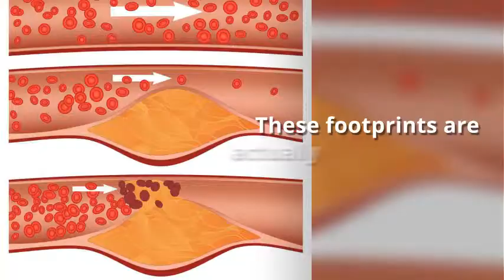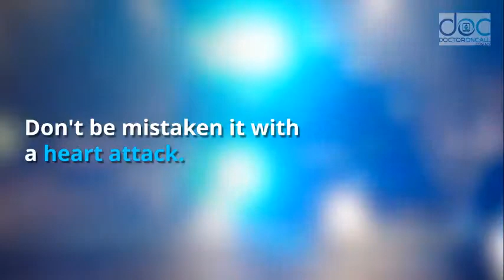The many faces of Heart Disease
What is a heart disease? Heart attack !? NOO..You would be surprise to know there are many heart condition existed that can lead to an actual heart attack. A heart attack never walks alone, watch out for their buddies to detour from a heart attack.
If you want to learn more about it feel free to talk to our medical professionals via CHAT, AUDIO or VIDEO call
You can also get medication delivered to your doorstep from pharmacy.doctoroncall.com.my! Your 1 stop solution to all your medical needs.